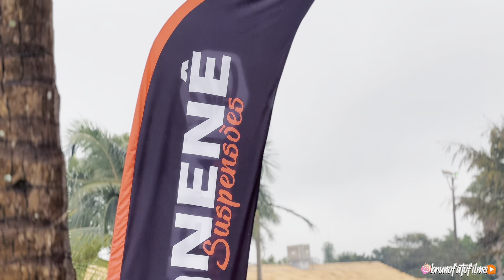Mesmo com Chuva e Frio, Lotou o Evento! Isso é BaixosRp 3ª Edição 2024